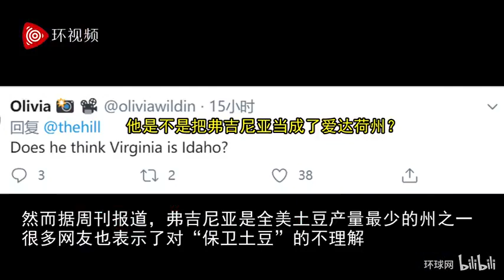特朗普担心“弗吉尼亚州土豆没人看守”，州长劝：我们的土豆很好，您先把药停了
2020年05月20日
在当地时间19日白宫的一场活动上，特朗普表示，如果弗吉尼亚州州长继续削弱第二修正案赋予公民的权利（即公民持枪权），弗吉尼亚州的农民将无法保护他们的土豆。“我们将拿下一个有着一位疯狂州长的弗吉尼亚州，我们要拿下弗吉尼亚州，他们想夺走你们的第二修正案权利……没有人能看守你们的土豆了。”弗吉尼亚州州长诺瑟姆当天在推特上发起反击。他转发哥伦比亚广播公司（CBS）记者姜伟佳（音译）的一条推特称，“总统先生，我在弗吉尼亚的农场长大，我们的土豆很好。作为我们国家州长中唯一的医生，我建议你停止服用羟氯喹。”